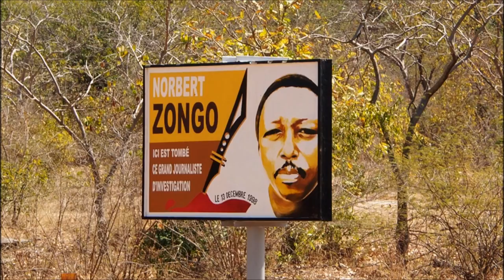Norbert ZONGO - Faut pas avoir peur de mourir